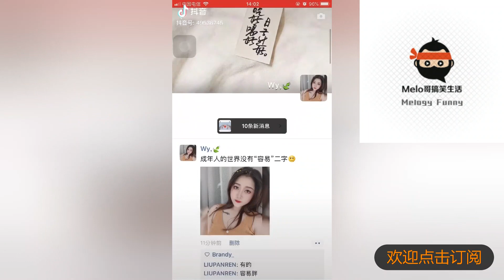【Tik Tok抖音】搞笑合集 人世间最搞笑莫过于亲媳妇儿不会烧饭